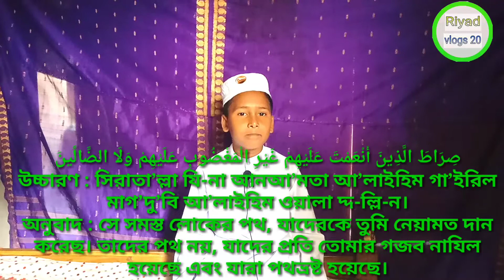সূরা আল ফাতিহা Sura Al Fatiha by Omar Faruk Yeasin.